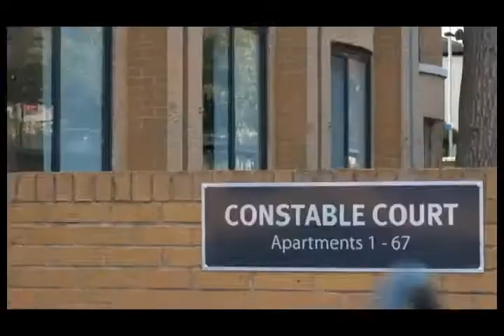Prosperity Sherwood Square